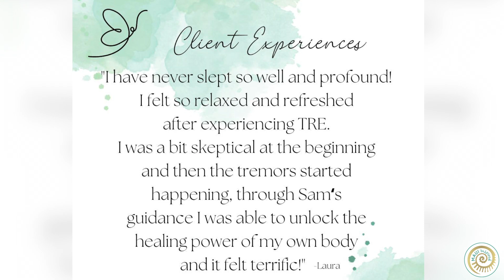TRE with Sam: Shake Your Stress Away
If you've heard the term "shake it off," TRE takes it to a whole new level.  This technique was recently introduced on Maui, helping people release tension and stress less through natural body tremors.  Sam Molitas is offering sessions both in-person and virtually with a goal to "Transform, Relax, Emerge."